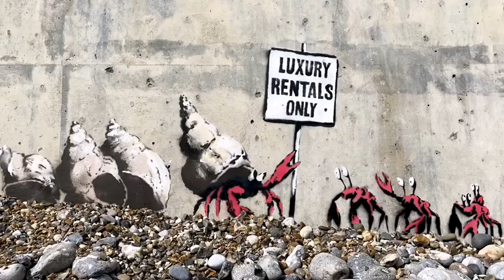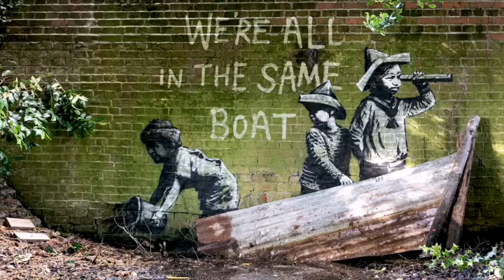Banksy - A Great British Spraycation 2021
Banksy on holiday